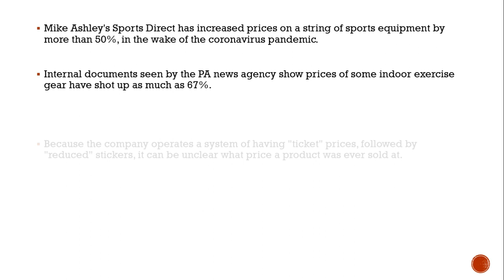Coronavirus: Sports Direct hikes prices of exercise equipment by more than 50%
As more people look to find ways of excercising while stuck indoors during the coronavius outbreak, Mike Ashley's Sports Direct has massively increased as string of prices

Mike Ashley's Sports Direct has increased prices on a string of sports equipment by more than 50%, in the wake of the coronavirus pandemic.
Internal documents seen by the PA news agency show prices of some indoor exercise gear have shot up as much as 67%.

Because the company operates a system of having "ticket" prices, followed by "reduced" stickers, it can be unclear what price a product was ever sold at.

Pricing documents show that an Everlast 4kg kettle bell has gone up from £9.99 to £14.99 - although the sticker will still say the "original" ticket price was £19.99.

The cost of a 12kg kettle bell by Everlast, which is owned by Sports Direct's parent company Frasers Group, is now £39.99, up from £29.99.

Other items include:

Everlast Soft Weight 4kg - Was £12, now £16.99 (up 41%)
Everlast kettle bell 12kg - Was £29.99, now £39.99 (up 33%)
Londsale Fit Strike Bag- Was £51.99, now £74.99 (up 44%)
Lonsdale skip rope, black and pink - Was £2.99, now £4.99 (up 67%)
Slazenger wooden bat, silver- Was £19.99, now £29.99 (up 50%)
The increased prices come as Frasers Group, which includes House of Fraser, Jack Wills, Evans Cycles and Sports Direct, among others, was forced into a U-turn over store openings.

Another of Ashley's retailers, Jack Wills, is forcing staff into stores despite Government advice to stay at home unless you are an "essential" worker, employees told PA.

The chain previously tried to claim Sports Direct was an essential operator for keeping the nation fit, but subsequently said they would close stores.

After a public backlash the stores, along with Evans Cycles, were closed.

However, there are still reports of workers being told to arrive at stores, against Government advice.In one message sent to staff on Tuesday morning, the company wrote "we will not open our Sports Direct or Evans Stores to the public" and it carries on "please continue to head into work as we have been instructed last night".

And on Tuesday, Sports Direct also sent a document to staff, seen by PA, which shows the lines that should have price rises applied.

Chris Wootton, chief finance officer of Frasers Group, said its Sports Direct and Evans Cycles stores will not open on Tuesday.

He said in a "clarification" that they will remain shut, despite stating that Government policy "excludes bicycle shops from closure".

Stores will not reopen until "given the go-ahead by the Government", he added.

But over at Jack Wills, one member of staff told PA that workers are sitting in stores waiting for instructions.One said: "We feel like we're putting ourselves and others at risk by not staying at home like the Government has told us to. I've got colleagues feeling frustrated and angry.

"We feel disrespected by Mike Ashley's decisions to try and keep the company trading. The lack of communication and plan when they knew this was likely is embarrassing."

The retailer said it is contacting the Government "at all levels" in an attempt to get confirmation from the Prime Minister.